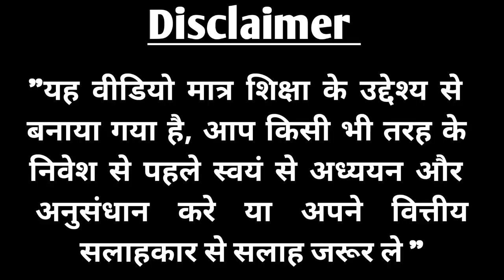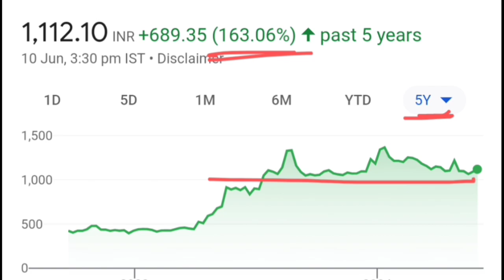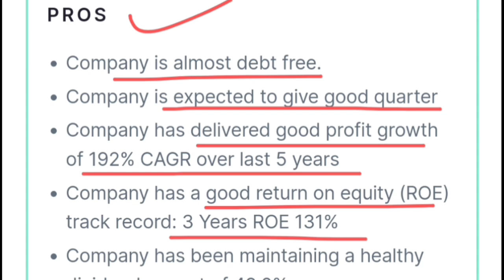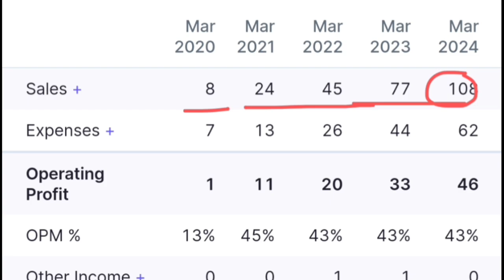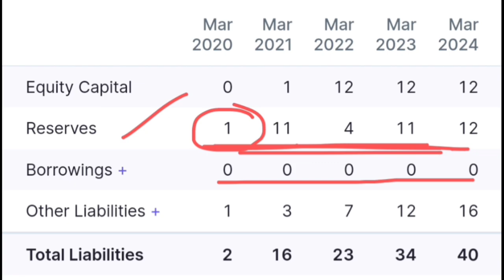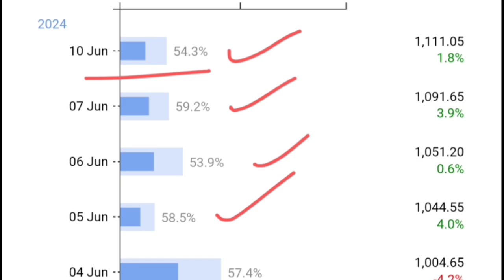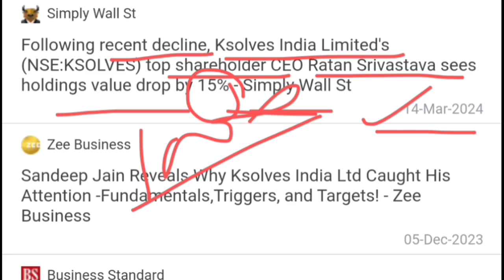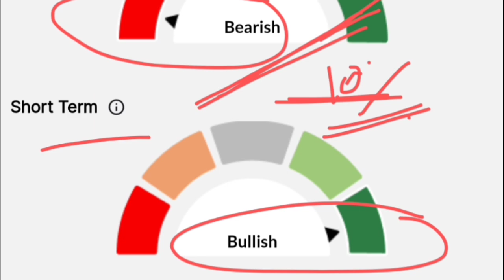Ksolve share latest news | ksolve share latest news today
Ksolve share latest news | ksolve share | ksolve share latest news today, Hello everyone I am founder & CEO of this channel  Wow Invest. In this video you will learn about the ksolve share and ksolve share latest news as well as ksolve share analysis , this stock is a smallcap and high risk

Thanks

Wow invest
Invest wow
share market
stock market
best stocks to buy
Ksolves share latest news
ksolves india ltd share news
ksolves share analysis
ksolves share dividend
ksolves share price
Ksolves share latest news today
ksolves share news today
Ksolves India ltd
ksolves india share price
ksolves share target
Ksolves share news
ksolves india pvt. ltd
Ksolve share by wow invest
Share market
Invest wow